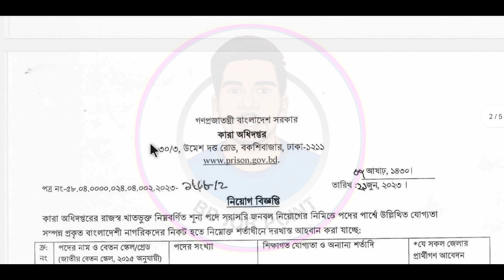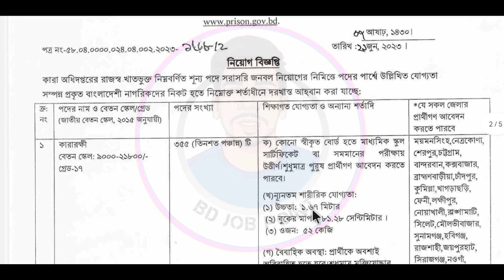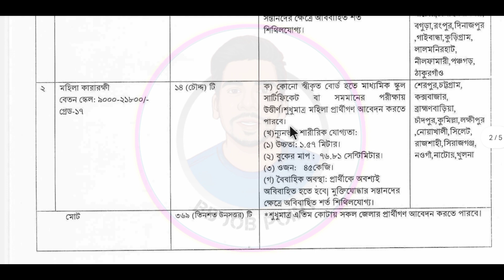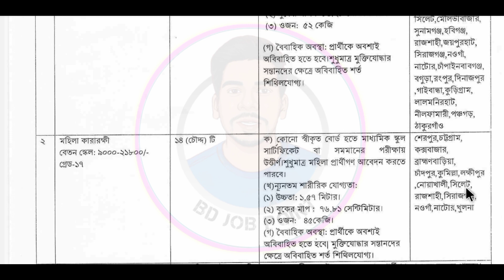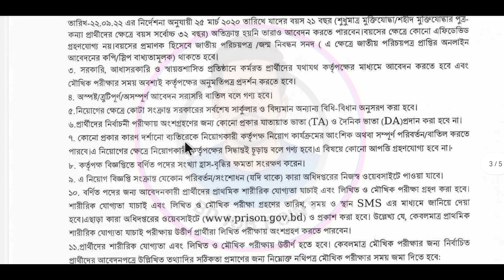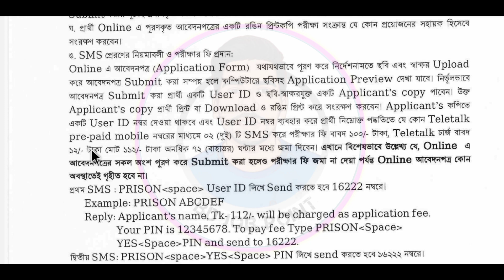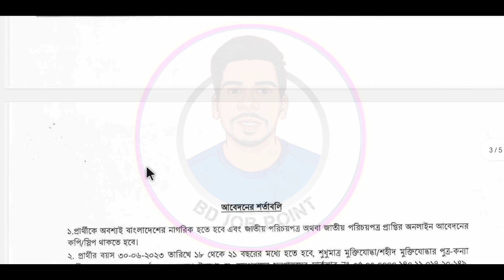জেল কারারক্ষী / মহিলা কারারক্ষী পদে নিয়োগ বিজ্ঞপ্তি ২০২৩ | জেল পুলিশ | SSC পাসে | Bangladesh Jail